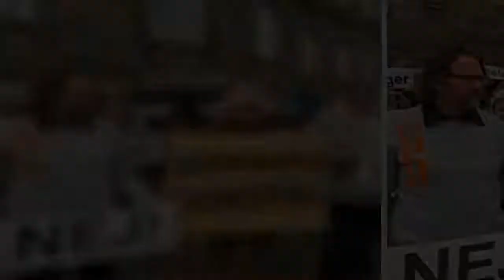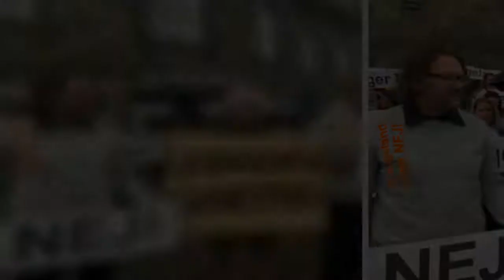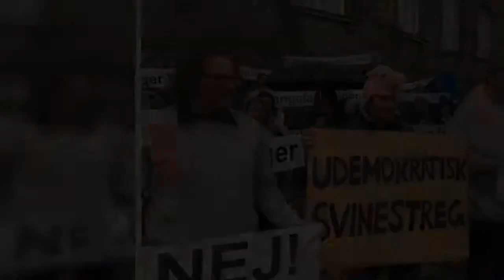Hundredevis demonstrerer foran Christiansborg: 'Mattias Tesfaye, Langeland siger nej!'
»Mattias Tesfaye, Langeland siger nej!«  Slagsangen har lydt hele ugen og den er nu vandret fra Langeland over til politikernes højborg, Christiansborg.   Tirsdag aften har hundredvis af langelændere nemlig trodset silende regn og taget turen til hovedstaden for at vise deres utilfredshed med Regeringens beslutning om at placere et nyt udrejsecenter på Langeland.  B.T. har været med på overfarten og er også til stede ved Christiansborg.     Og borgerne er vrede. Der er en vild stemning med dertilhørende kampråb foran Christiansborg, fortæller B.T.s udsendte.  En langelænder har taget styringen og leder demonstrationens gang gennem en megafon omkranset af hundredvis af tilhængere.   Langelands borgmester, Tonni Hansen, tog tidligt ordet og roste sine lokale medborgere for at stable demonstrationen på benene på så kort tid.  Men også utallige politikere er dukket op, for at vise deres støtte til de lokale. Herunder folk fra Dansk Folkeparti, Venstre og Socialistisk Folkeparti. Sågar Soc ...